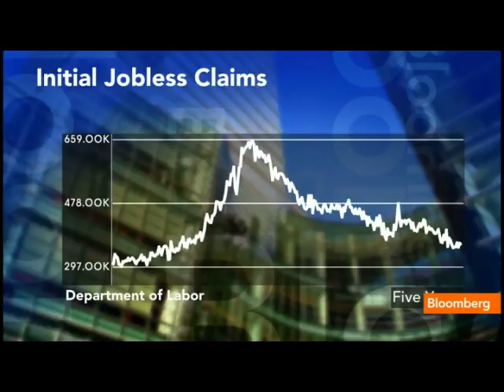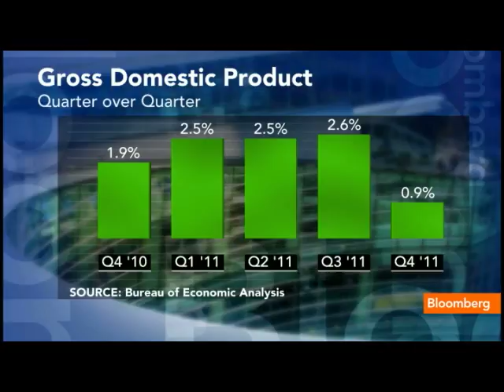Future Job Growth Source Hard to See, LeBas Says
March 29 (Bloomberg) -- Guy LeBas, chief fixed-income strategist at Janney Montgomery Scott LLC, talks about U.S. weekly jobless claims data and fourth-quarter gross domestic product released today.
     LeBas, speaking with Betty Liu and Julie Hyman on Bloomberg Television's &quot;In the Loop,&quot; also discusses Federal Reserve policy. (Source: Bloomberg)